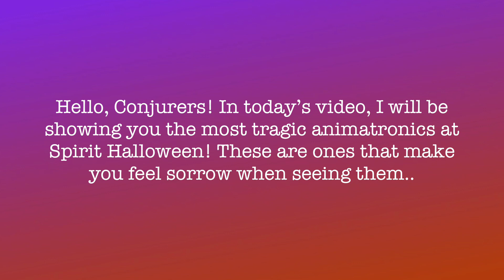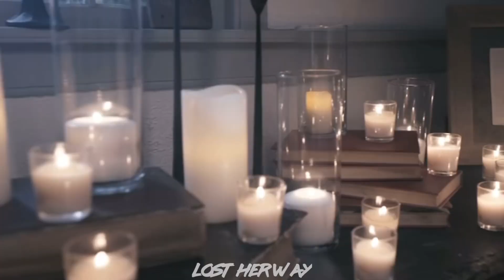Most Tragic Animatronics | Conjure Maven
Hello, Conjurers!! In today’s video, I’m going to be showing you the most tragic animatronics! Now, this one is slightly different than my other video “animatronics with the most tragic backstories” simply because these are ones that are tragic due to their backstories, not because of their lines or how they look. In this video I are only basing this off of their lines or overall look that gives you a sad feeling! Be sure to check out the backstory video, as some of the saddest animatronics are the seemingly most evil looking.

Oh, hi! If you read this far, you are officially clawsome! Well, if you are watching this video you already are by default! I hope you have enjoyed watching this video.. Unless you’ve been reading the description the whole time! You better go check it out- or not, I don’t mind! Have a great day, and comment 🩻 to let me know you’ve read this (not so) secret message! Thanks for spending time in the Conjuring, I’ll see you at the next one! 😉